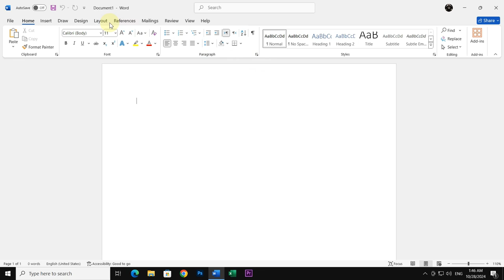How to Insert an Excel Sheet into Word | A Quick Guide! || Virtual Comrade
📊 Want to incorporate Excel sheets directly into your Word documents? In this video, I’ll show you how to seamlessly insert a new Excel sheet into Word using the Insert tab and object options! This simple technique allows you to enhance your documents by integrating powerful spreadsheet functionalities right where you need them.

Whether you’re preparing reports, creating presentations, or drafting documents, embedding Excel sheets can significantly enrich your content. This method maintains the professional look of your documents while providing the analytical power of Excel. 🌟

With this approach, you can ensure your Word document includes essential data, charts, or tables that are easily accessible and editable. Transform your written content into a more dynamic presentation that reflects the accuracy and depth of your analysis.

✨ Don’t miss out on elevating your document creation process! Tune in for tips on how to leverage Microsoft Office to its fullest potential. 💻